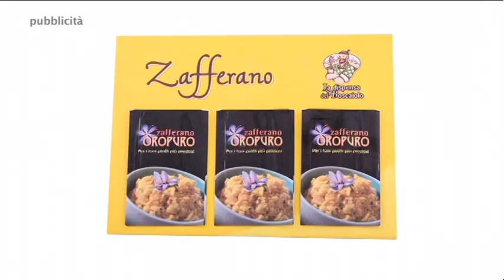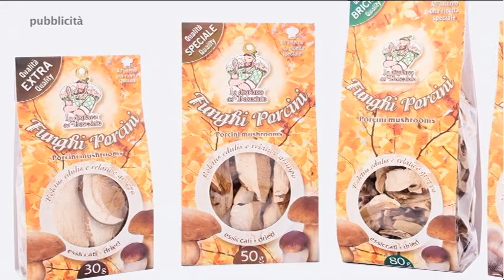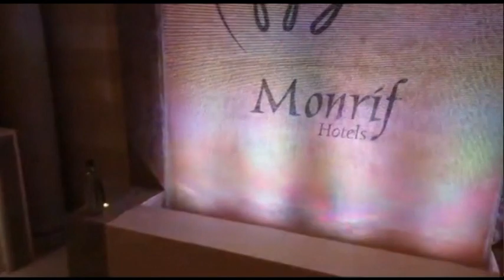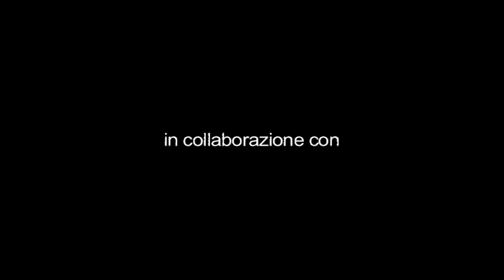Sport club 9 giugno 2021, ospite Pero Skansi.